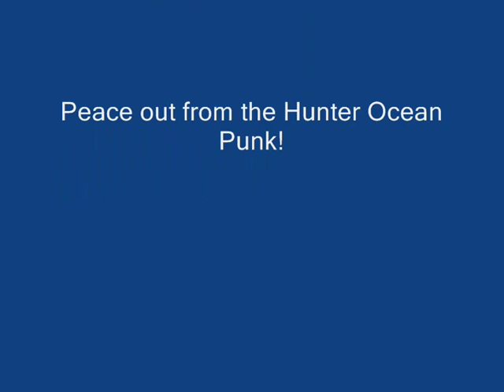Carpentry with Dahlgren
Dahlgren phailing carp for a couple of minz

This is of course not me at my best, just so you know. But it got me up to ult.

GO EAC